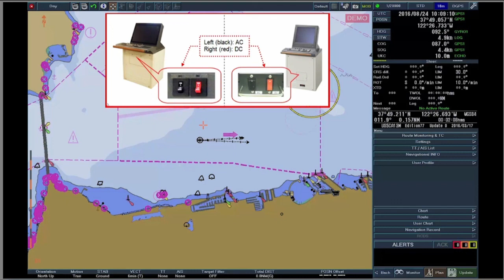ECDIS Training and Familiarization / Tokyo Keiki EC-8100/8600 / 1.2.2 BACK UIP AND POWER SOURCE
1.2.2 BACK UIP AND POWER SOURCE
The system has no UPS, it uses two kinds of power source: AC & DC.
AC is usually used for ECDIS while working and DC is for back up in case for black out.